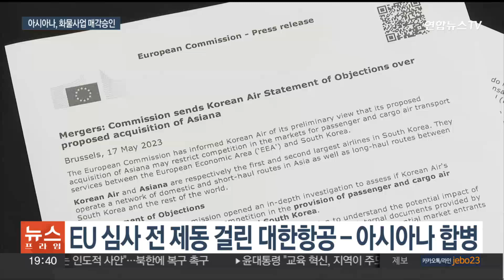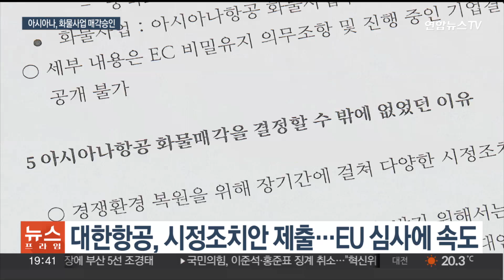아시아나 화물 매각으로 합병 고비 넘겨…미국 등 남아 / 연합뉴스TV (YonhapnewsTV)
아시아나 화물 매각으로 합병 고비 넘겨…미국 등 남아

[앵커]

아시아나항공 이사회가 화물사업부 분리 매각을 승인했습니다.

대한항공이 시정조치안을 유럽연합 집행위원회에 제출하며 승인에 속도가 붙을 것으로 보입니다.

하지만 미국과 일본 경쟁당국의 허가라는 산이 여전히 남아있습니다.

[기자]

EU가 부정적 의견을 담은 중간보고서를 내면서 제동이 걸린 대한항공과 아시아나항공의 기업 합병.

대한항공은 EU의 승인을 받기 위해 14개 유럽 노선 중 4개 노선의 슬롯 반납과 아시아나항공의 화물사업 매각 방안을 제시한 시정조치안을 준비했습니다.

아시아나항공 이사회는 지난달 30일에 이어 이틀간 격론 끝에 유럽연합 집행위원회에 대한항공이 제출할 시정조치안에 동의하기로 결정했습니다.

5명의 이사 중 3명이 찬성 1명이 반대, 1명이 기권하면서 과반수가 찬성해 화물사업부가 분리 매각되게 됐습니다.

대한항공은 아시아나항공 이사회의 가결 직후 시정조치안을 제출했습니다. 유럽연합의 기업결합 승인에 속도를 내겠다는 계획입니다.

또, 아시아나항공이 7000억원의 계약금과 중도금을 활용하도록 하고, 화물사업에 대한 고용 승계와 유지 조건도 내세웠습니다.

예상되는 유럽연합의 승인 심사 시기는 내년 1월말.

어렵사리 유럽연합의 승인을 받더라도 안심하기는 이릅니다.

향후 미국과 일본 경쟁당국에서도 슬롯 반납 등 비슷한 수준의 시정조치를 원할 가능성도 있기 때문입니다.

특히, 미국 법무부 DOJ가 인수를 막기 위해 소송도 고려 중이란 외신 보도가 나온 바도 있습니다.

[황용식 / 세종대학교 경영학부 교수] "사전적으로 어떻게 해결할지 DOJ하고 얘길 해서…법률적, 외교적인 수단이 수반돼야 합니다. 가만히 있어선 안 되는 거 같고."

한편, 화물매각을 반대해온 아시아나항공 노조는 이번 결정에 대해서 유감의 뜻을 밝히며, "고용안정과 아시아나항공의 존립을 위해 투쟁하겠다고" 말했습니다.